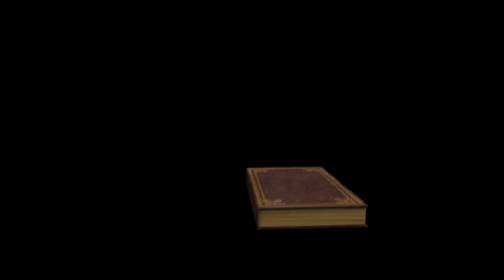ဘော့ပရစ်တီး အစအဆုံး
မိတ်ဆွေများ အားလုံး မင်္ဂလာပါ။
TOP Audio Books (အသံစာအုပ်များ)အစီအစဉ်လေး မှ နွေးထွေးစွာ ကြိုဆိုပါတယ်။
 ကျွန်တော်တို့ရဲ့
TOP Audio Books (အသံစာအုပ်များ)အစီအစဉ်လေးကို ထပ်မံ
တိုးချဲ့ တင်ဆက်ပေးထားပါတယ်။
ဒီအစီအစဉ်လေးမှာ စာအုပ်ကိုင်ပြီး မဖတ်အားသူများ,
စာအုပ်ဖတ်ဖို့ မျက်စိအမြင် အားနည်းသူများ
လွယ်လင့်တကူ နားဆင်နိုင်ရန်အတွက် သုတ၊ ရဿ၊ ဗဟုသုတ
အထွေထွေ အကြောင်းအရာများ နှင့် ဘာသာပြန်စာအုပ် နှင့်
ရှားပါးစာအုပ်များ ကိုလည်း
TOP Audio Books (အသံစာအုပ်များ) အစီအစဉ်လေးမှာ ဖတ်ရှုတင်ဆက်ပေးသွားမှာ ဖြစ်တဲ့အတွက်
လုပ်ပေးထားကြဖို့ တောင်းဆိုပါတယ်ခင်ဗျာ။
ကျွန်တော့TOP Audio Books (အသံစာအုပ်များ) Channel လေးရဲ့ လိုအပ်ချက်၊
အားနည်းချက်များရှိခဲ့ရင်လည်း
ဝေဖန်ထောက်ပြ ပြောဆိုပေးပါလို့လည်း တောင်းပန်အပ်ပါတယ်ခင်ဗျာ။
အားလုံး ကိုယ်စိတ်နှစ်ဖြာ ကျန်းမာချမ်းသာကြပါစေခင်ဗျာ။
TOP Audio Books (အသံစာအုပ်များ)